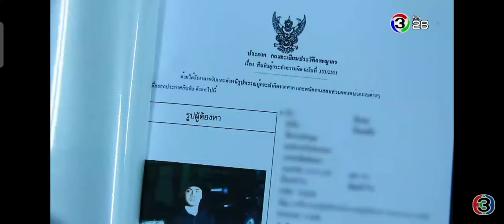MADAM PUSHY AND I EP.27 PART 3